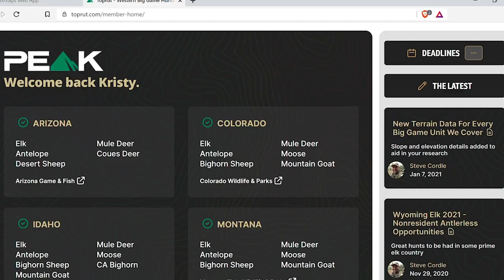SHOT SHOW Part 2 / GWG, Shoot Like A Girl, KOR Cases, Stay Frosty & Pass It On - EP 40 Wild & Uncut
Wild & Uncut episode 40 comes to you live from NSSF SHOT SHOW for the second part of an action packed episode.

Girls with Guns - Jen O'Hara
No matter how you choose to shoot, we have something for you! From our Concealed Carry apparel that keeps you casually styled but seriously protected to outerwear, designed to survive any element, range wear that is comfortable both on and off the range, and logo apparel for all occasions. Our collections are designed by women for women and created for any adventure that comes your way.

Shoot Like A Girl - Karen Butler
SLG2, INC. Shoot Like A Girl was established in 2008, and launched in 2009 with a mission to grow the number of women who participate in shooting sports by empowering them with confidence. The first five years focused on archery. The concept was if women could try to shoot a bow, they would love the feeling they get from shooting and join the sport. They developed a process called Test Shots™, and in five years Shoot Like A Girl put bows in the the hands of nearly 3,500 women and grew the number of women archers. Since 2008, well over 27,000 women have participated in the program as of June 12, 2021.

KOR Gun Cases
A deep dive into one of the most revolutionary case options on the market today.

Stay Frosty Defensive Tactics
Amazing gun safety education and training, as well as tactics. It's more than just shooting. Our focus is the future; our youth and the people around them who are responsible for their healthy and productive development.

Pass It On Outdoor Mentors
Matching caring adults with a passion for the outdoors with children that want to learn about the outdoors...that's what the Pass It On program is about in a nutshell. A 501(c)3 non-profit organization dedicated to giving children the chance to experience the great outdoors!